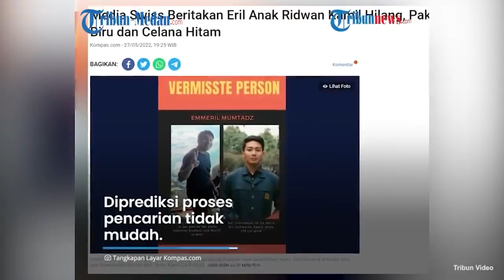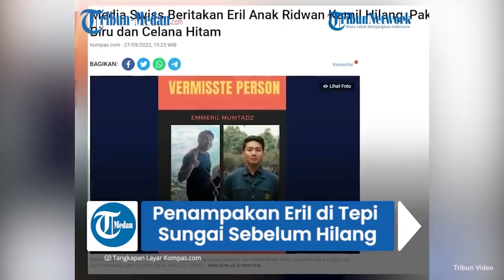Foto Terakhir Emmeril Khan di Tepi Sungai Aare Sebelum Hilang, Pakai Kaus Biru & Celana Hitam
Hilangnya Emmeril Khan Mumtadz atau Eril putra sulung Ridwan Kamil karena terseret arus Sungai Aare turut diberitakan oleh media Swiss.

Terkini, ada foto penampakan Eril di tepi sungai sesaat sebelum hilang.

Dikutip dari Kompas.com pada Jumat (27/5/2022), tampak Eril mengenakan kaus berwarna biru dan celana hitam.

Ia terlihat tersenyum menghadap kamera foto.

Saat itu ia berdiri di tepi Sungai Aare, Bern, Swiss.

Penampakan Eril itu diberitakan oleh salah stau media Swiss.

Diberitakan, Eril hilang pada Kamis (26/5/2022) sekitar pukul 10 pagi.